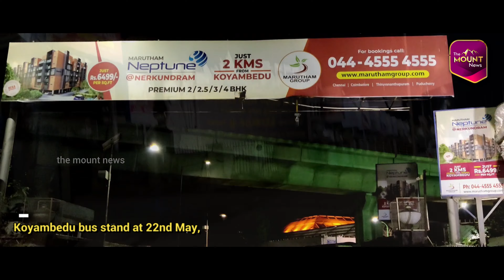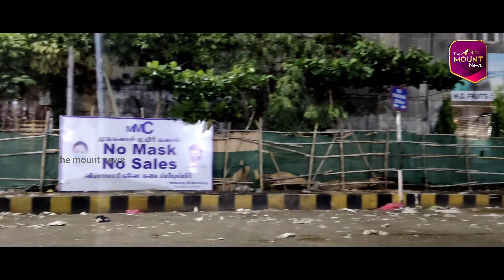நோய்தொற்று அச்சம் நிம்மதியுடன் சென்ற பொதுமக்கள் | Koyambedu bus stand | Full Lockdown | Tamilnadu